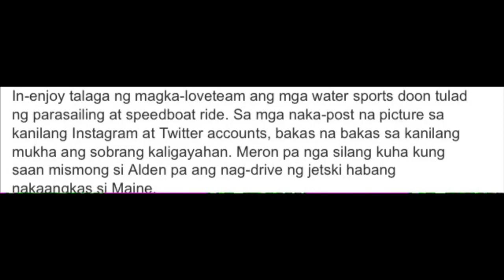Alden At Maine Nagpakaligaya Sa Boracay, Gastos Lahat Ni Alden!